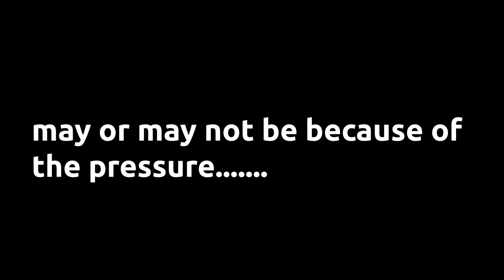FYSC IS....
FYSC IS WHAT?